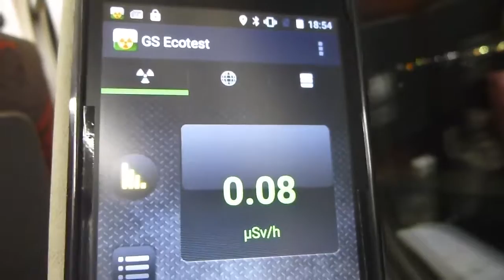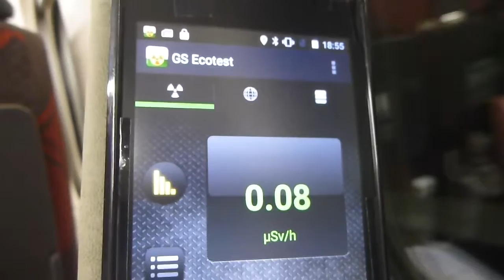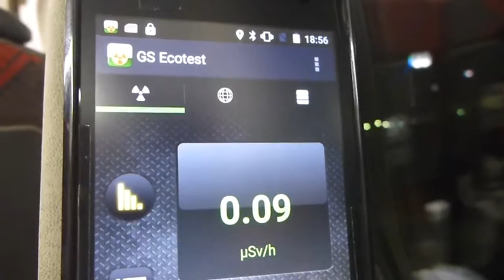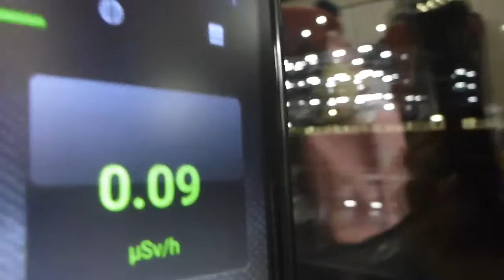長野・JR新幹線・長野駅付近の放射線測定１ 20160919